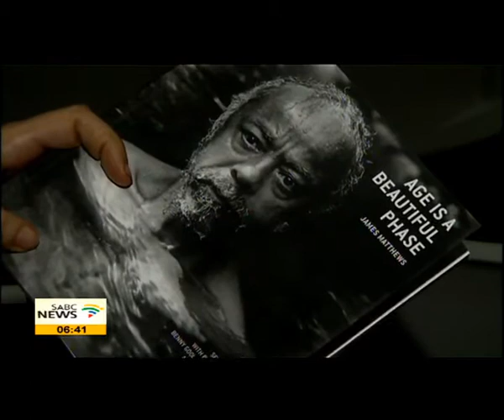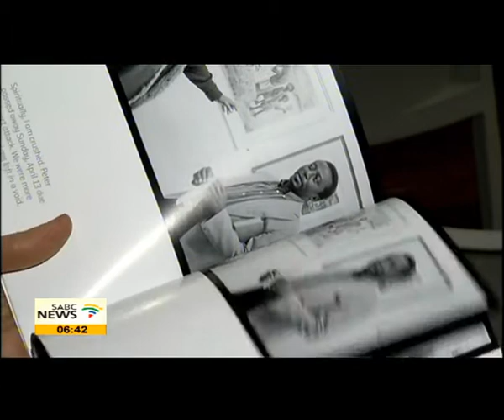Matthews's book of poems and photographs launched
A cultural revolutionary, legend and hero, a "die hard dissident" a warrior of words whose poetry is like a petrol bomb hurled at oppression. These are some of the descriptions of James Matthews, poet and artist-activist, whose book of poems and photographs has been launched in Cape Town.